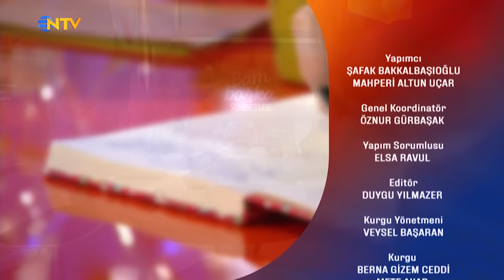Bambaşka Sohbetler 307. Bölüm - Gonca Vuslateri | " Erkek Arkadaşımla Hiç Ortak Yanımız Yok"